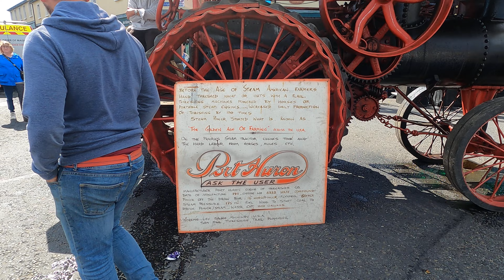Port Huron Steam Tractor at Belmullet Festival August 18 2022